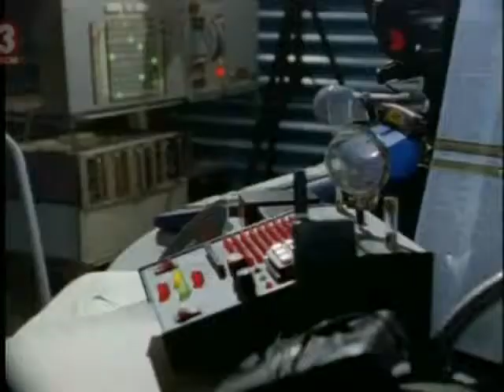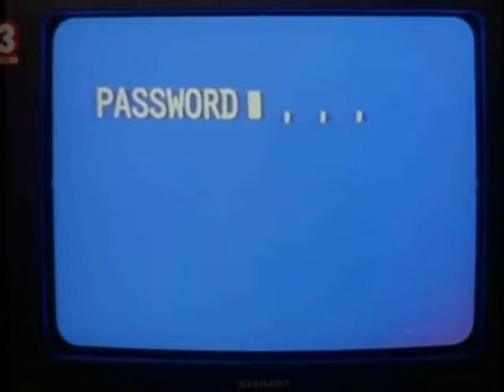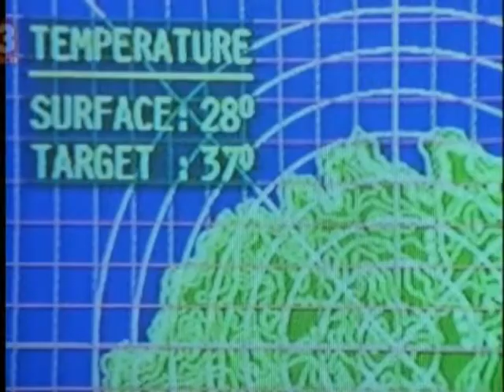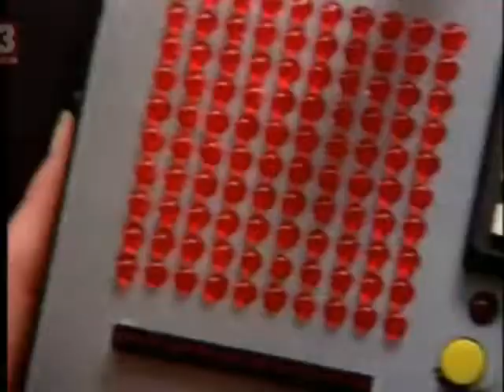Ship To Shore- S03- E23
Episode 75 of Ship To Shore. The Arabian Connection. Enjoy.